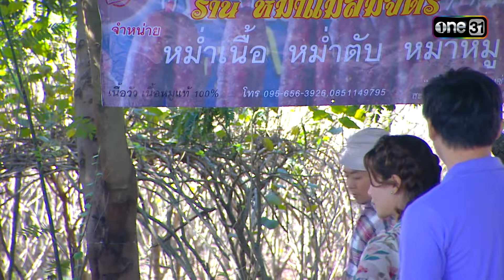โนราสะออน Ep.20 (1/4) | 18 ก.ย. 67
โนราสะออน ทุกวันจันทร์ - ศุกร์ เวลา 17:00 น.

สาวโนราห์ตาคม ออกตามหาตายายที่เคยทำวงดนตรีโปงลาง จนเจอกับ สายฟ้า หนุ่มอีสานหน้ามนสุดหล่อ ที่ควบคุมโรงงานหม่ำอย่างแข็งขัน จนเริ่มเกิดความใกล้ชิดกันเพราะภารกิจตามหาตายายของตุลยา อบอวลไปด้วยบรรยากาศร้องรำสุดเพลิดเพลินที่ผสานเสน่ห์ของทั้งอีสานและทางใต้เข้าด้วยกัน
เมื่อ สาวใต้ ต้องมาปะทะกับ หนุ่มอีสาน งานนี้สงครามแห่งความร้ายๆ จะกลายเป็นสงครามรักหรือไม่?